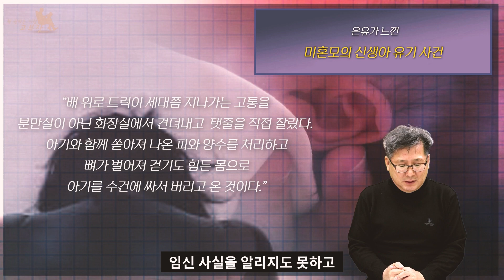여류작가 은유의 김제동 비판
좋은 책을 함께 읽고, 나누고자 합니다.
매주 화요일, 금요일 업로드 됩니다.